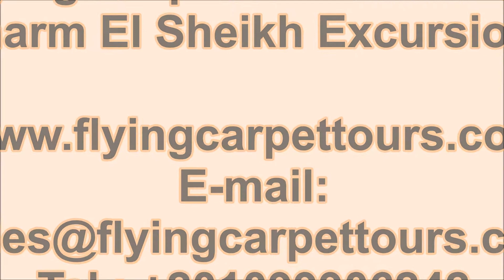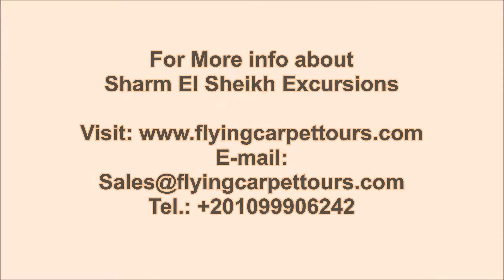Sharm el Sheikh Excursion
Sharm El Sheikh Excursions / / Enjoy Sharm El Sheikh Excursions and visit the pyramids, Sphinx, Luxor temple and more with flying carpet tours.